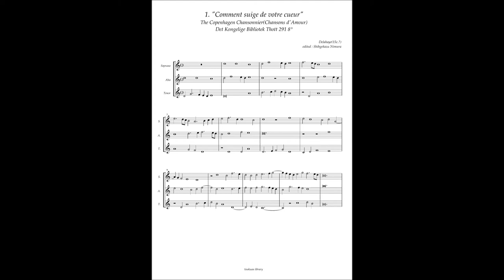Chansons d'amour No.1, Johannes Delahaye, "Comment suige de vostre cueur"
Johannes Delahaye(fl. ca. 1465)